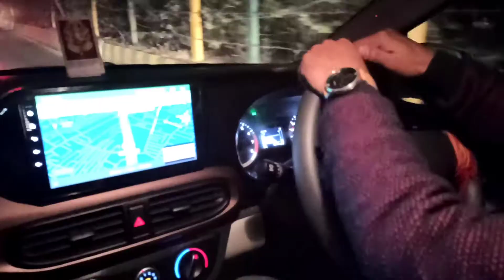Popat ho gaya